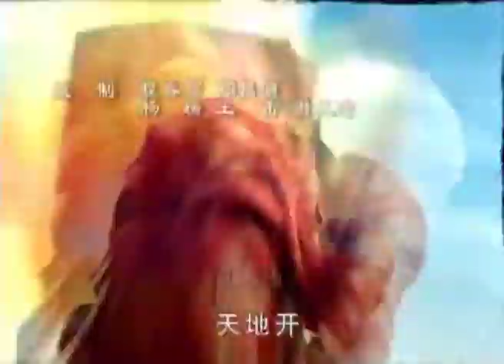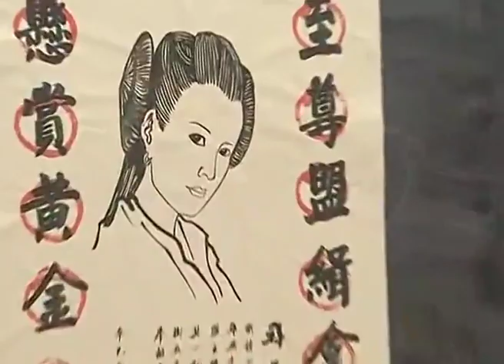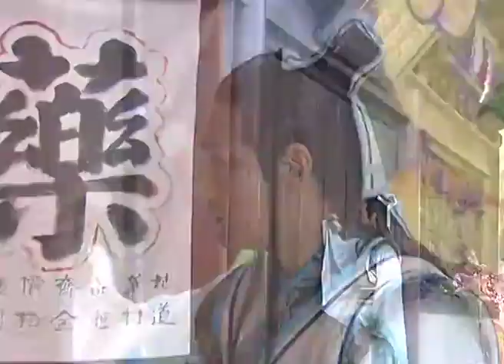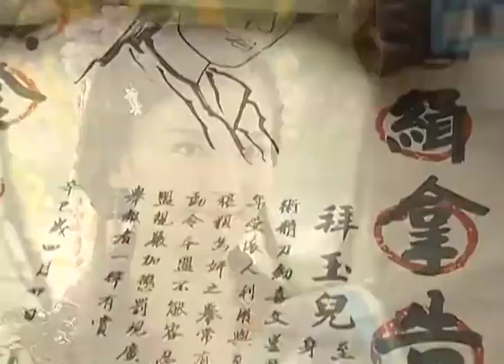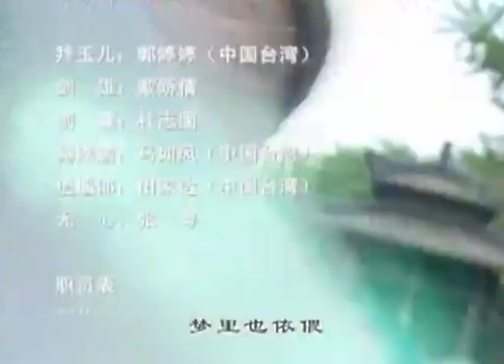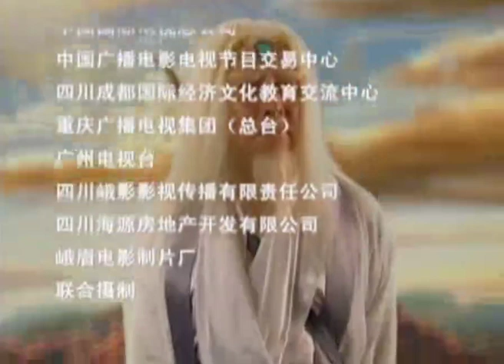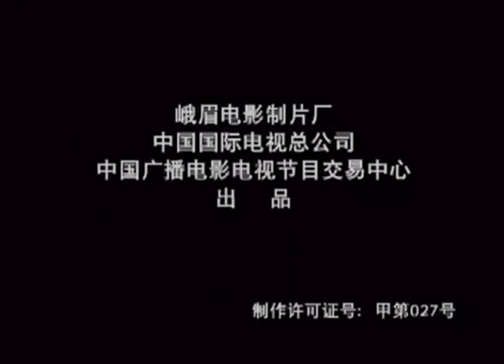【武俠言情劇】魔劍生死棋 EP02丨至尊盟主官禦天欲稱霸天下，決心揭開五百年前生死棋局寶藏秘密（唐國強，孫協志、邵兵、劉濤 主演）